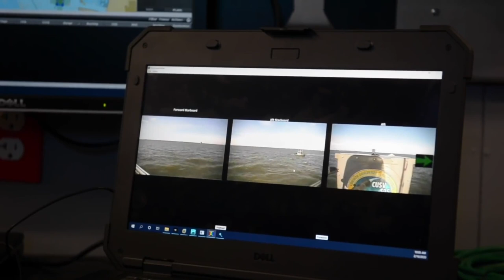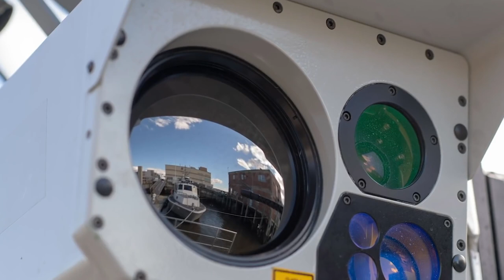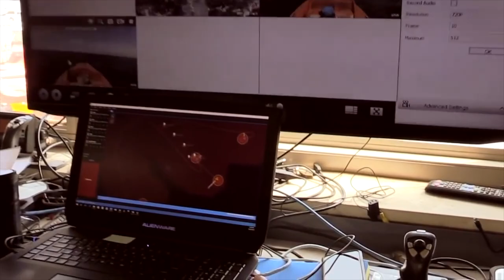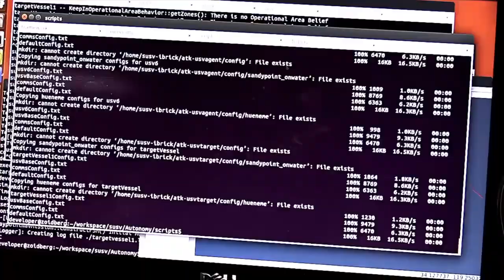How These Naval Drones Have Changed Sea Warfare Forever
Warfare has moved to a new level, a war of drones. The Navy, Army and Airforce are all rolling out their own versions of these drones. Today we explore the deadliest of these unmanned surface vehicles and look at how these naval drones have changed the attack capabilities of the US Navy and many others. These sea drones are being used by military nations around the world but why are they so special?